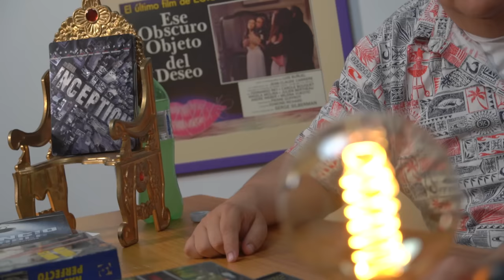Escupir En El Tiempo CAP 50 "INCEPTION"